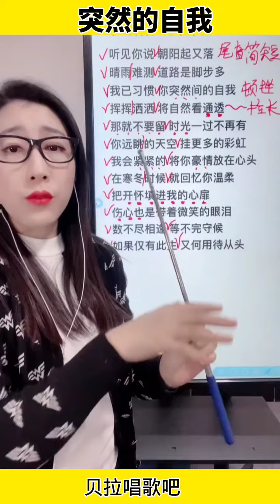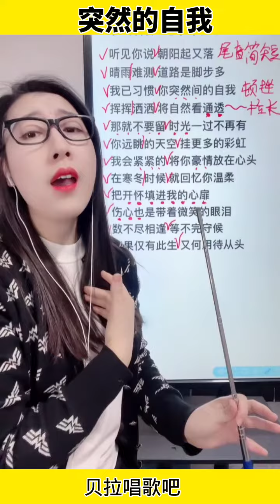突然的自我，美女教唱全曲并讲解歌唱技巧，“我已习惯 你突然间的自我 挥挥洒洒 将自然看通透“